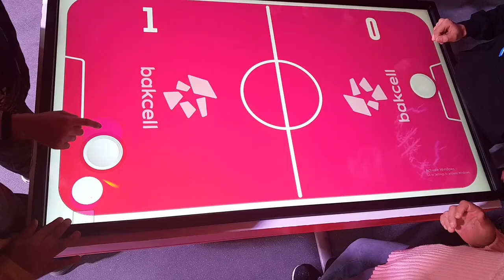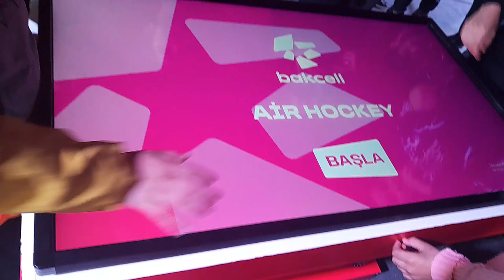BAKCELL AIR HOCKEY